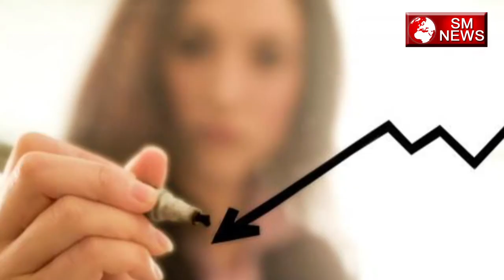कर्क राशि वाले कैसे करे भगवान् गणेश की पूजा